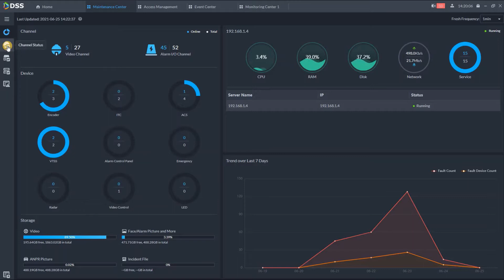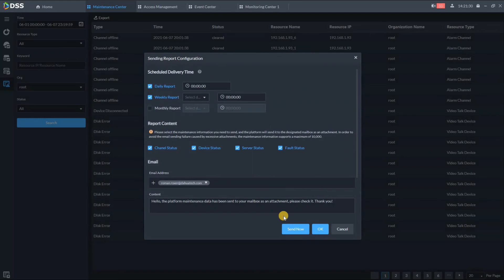DSS PRO V8 - Maintenance Center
DSS makes the maintenance easy as never before. Simple overview, possibility to receive emails every day about the current status of your devices.